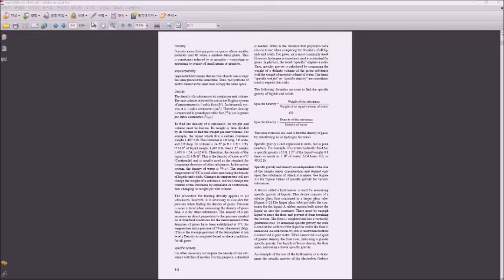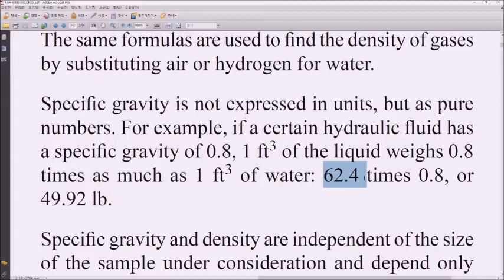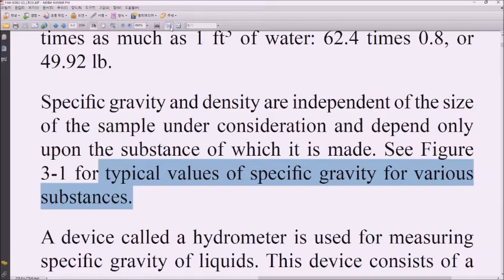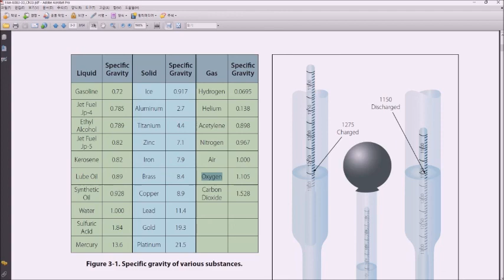항공정비사 준비 원서 강의 14